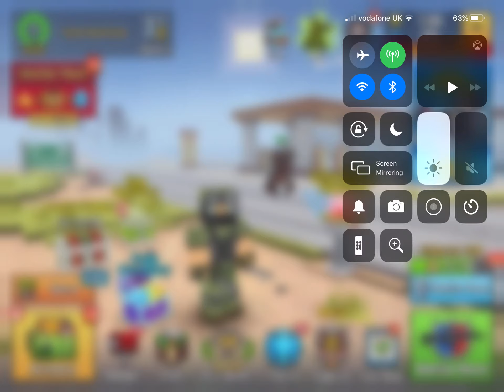20 April 2021